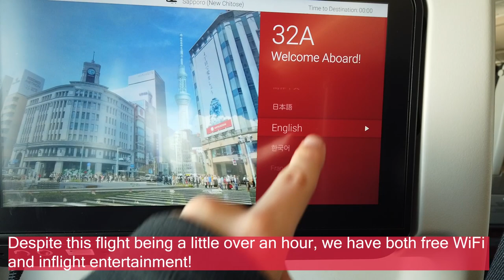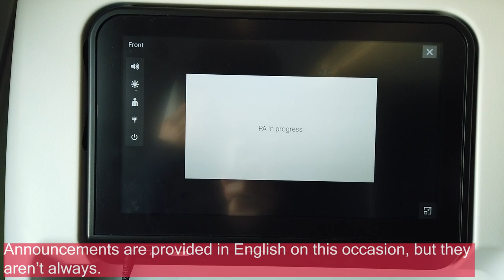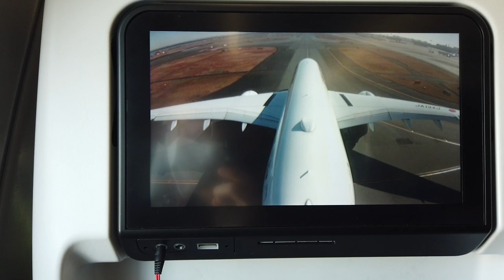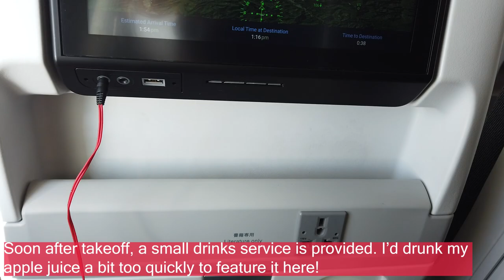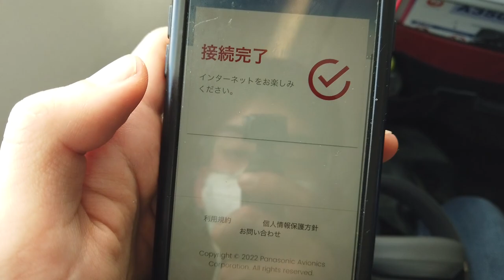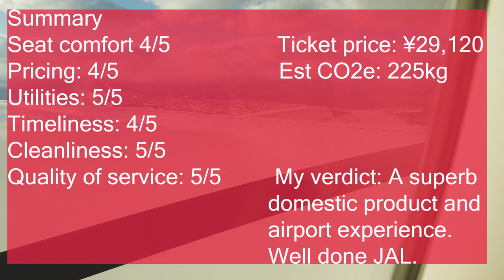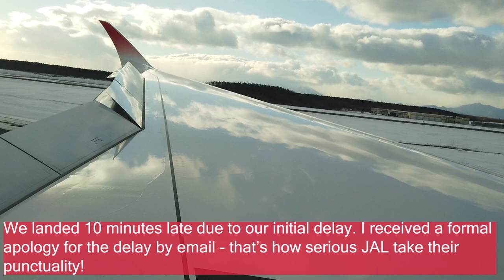Japan Airlines A350 Economy Class Review: AN AMAZING EXPERIENCE!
Today we will be taking a trip onboard Japan Airlines's new Airbus A350-900 from Tokyo Haneda to Sapporo New Chitose Airport. Japanese domestic air travel is supposed to be among the best in the world - join me for this rare opportunity to travel on a widebody domestic flight!

Today we will be travelling onboard Japan Airlines and their A350-900 product in Economy Class. Japan Airlines's Economy Class has been awarded by SKYTRAX as having the world's very best.

Join me onboard this short 1-hour domestic flight from Tokyo Haneda to Sapporo New Chitose on JL515, onboard this brand new Airbus A350, for this review/vlog hybrid video.